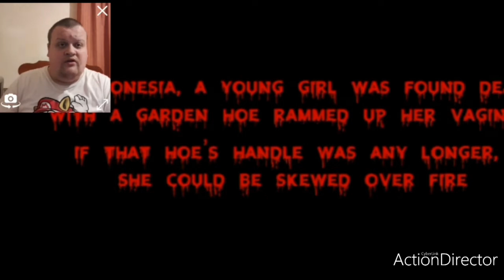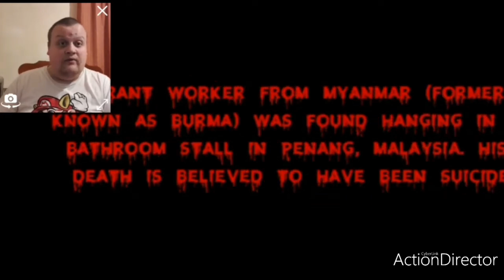Classic TROCTOBER: **I LITTERY S**T MYSELF 💩 💩 ** (Try Not To Get Scared Challenge)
Originally Uploaded: 23rd September 2020

⚠️This Video Will Contain Jumpscares Throughout⚠️

If You Have Serious Medical Conditions or Heart Failures. PLEASE DO NOT WATCH!!!)

7 ̵̘̉̎̆͠Ḋ̵̿̍̍͗͊̕ͅa̷̢̭̰͛͗̔͜y̸̧͉̩͙̤̱̪̋̈́ş̴̻͍̻̣̅͌̏͆͋͜ ̶̠̹̤͎͇̩̌̐͌̃͝͝T̷̢̳͓̤̮͕͊̏͂͒̕ȉ̵̯͒͛̔̍̕͝l̸̠̣͇͒̍̇l̸̙̲̠̹͆̾̆̍̚͜ ̸̨͎̓̈́̅̏͝ͅH̵̲͇͇̬̫̆a̸̧̖͓͕̻͙͎̐͊̃̈́̈́l̵̺̟̘̦͘l̸̛͚̮̥̞̄͛ö̸̦̜͙͍̯́́̒̈̋̎w̷͔̝̲͌͌̒̑͊͘é̷̼̫̜͎͚̘̾̊̏́̽̃ẹ̴̏̀́ǹ̸̦̺̈́

Check out the time I really s**t myself on video, not lying. This did happen!

•Autistic 🧩
•Bisexual 🏳️‍🌈
•Disney Fan 🏰
•Slipknot Fan 🤟🎸
•Christian ✝️🙏

Don't Like It,🖕😜🖕

W̶̹͎͙̪̓̊̎̀ã̵͉̪͖n̷̙̬̳̞̎̏n̷͇̠̎̅̀͝ǎ̷͉̭̥͚ ̸͓̗͍̖̂̏͝J̵͔͌ỏ̷̥͎͈̃͂i̵̩͍͉̇ǹ̷̛̺̰?̵̙̿͑,̴̬̩͚͉̀͌̇ ̷͙͗͌̚S̸̹̋̇̇͘͜u̸͚̒͐b̷̘̜̤̌s̷̼̓ć̴̛͖̺̝̋͝ͅř̶̞͙̏̂ḯ̵̜̺̻̟͐b̴̛̗̺̞̈̓͘ë̵̜̹́͗̿̂ ̵̼̘̙͔͒̐͑̈́N̸̦͓̟̉͗ơ̸̪͙̓͝w̶̢͚̗̐̿͠!̵̬́̓̾͜͠ͅ ̸͍͈͑�̵̩͍̑͒�̷̧̝̳̰͐͑�̶̢̦̻̌̑�̵̢̜̈́͊ ̶̯͓̫̿͑
̴͙͔̄̐D̸̰̬̔̽͛̕o̴̩̤̓̚ͅn̸̙̺̼̐͛'̸̣̹̲̈́̑ṯ̶͂̃̕̚ ̴͔̰̐̚M̷̡͋͜i̶̻̩͋̚͜s̶̛͙͇̏s̶̲͍̺̯̏ ̶̤̒̀Ņ̸̼̠̜̾̇e̴̳͂͗ẅ̸̼́̈́e̸̫͙̍͆̐ŝ̷͎͈̈́t̶̳̫̲͒͗̾̓ ̴̖̿̆̚͝U̸̡͐p̴̭̯̳̏l̸͍͈̤̀̒́o̶̰̙̒̀́͝a̷̖̐d̴̼̙͙̿̒͝s̴̢̲̾ ̵̻̓͐͝�̷͉̦̰͑͝�̵̛̝̗̹̟̏
̶̨̮̝͔́̃⚠̸͉͌̚️̴͕͈̥̋̒ͅW̴̨̤̓̆͝A̷̝̠̗͖͗Ȓ̸̛̤̟̯Ǹ̵͙̲̆I̴̧̲̜̐̍̿́N̴̩̳͓͠G̸̭̖̀!̵̲̲̗̫̀̉̾͝⚠̸͕͎͚͍͑͆̃️̷̣͓͙̅
̴̨̗̥̻͂T̸̀̓͌̅͜h̶͑͋ͅi̴͉͙̠͗̇s̵͔̱͑ ̵̳̌̀̄̈I̴̺̘̓͐ͅͅs̷̺̘̼̝̿̆̈́͋ ̵̞͔̭̾N̵̫̠̟͔̾̿o̷̠͊̈́́t̵͕̖̓͜ ̷̡̭̟̐͋̀͑A̷̭̓̿͝ ̸͉̏̈́C̸̡̱͚̎̀ḥ̷̲̙̞̾̏̒̃ḯ̸̛͓̜̿͜ĺ̸͖͓ḋ̵̰͇̉͘ ̵̝̯̺͌̌̐̽F̸͉̦̈́̽r̷͉̭̘̈́͝ḯ̴̞̯̫́̆͠e̸̢͍̺͑͗̀͝n̷̨͓̟̦̈́d̴̦̻̪̋l̸̟̠̎̂͛̽ỳ̵̝̯̭͘̕͜ ̴̛̯̪̐̂̋C̶̝̙̊h̵̼̏͘á̷̪̈́n̵̥͔̅͜ͅn̸̢̗͆̏̚ḙ̷̡̧͂̂l̷͎̫̟̘̍̍̿̕!̸̤͎̠̥͐̇̃
̴̟̖͒͆͘M̵̦̠̙̀͐͠͝y̷̮̙̳͈͛̋ ̵̩̻̗̐̓V̸͕̐i̶̮̟̼͑̅́͠d̷̢̖̃͛̿͗͜e̶͙̊o̶̹̿ŝ̶̻͈̬̊͗͘ ̶̼͓̙̀̿͝W̴͇̠͇̊͑ḭ̶̅̈͠l̸̫͑̏͠l̴͔͓̘̀̇̍͛ ̴̰̉̉͌̚͜C̴͎͈̭̙̕ǒ̸̢̜͑̈́͋ǹ̸͕̺͓̈́̀t̶̯̭̉͋ͅa̶̢͖̤͇̅í̶̛̮̼̍͊ͅn̴̼̓ ̵̣̈͋̉͝S̷̘͌ț̴̳͋̎̇̎ṙ̷͈̉̋͂o̴̭͘̚̕ņ̵̳̞͍̌͐g̸̡̺͓͉̔̌̅̿ ̴̹̥̥̿͆͊L̵̙̭͌á̴͎̙͍̈́͝n̷̗̩̺͆̀g̵̟̻͌̕u̶̚ͅa̴̛̭͈̚g̷̙͑e̷͕̜̐ ̵̨̠͋͜ͅÂ̵͇͔̑̃̋ṅ̸̩̰̍̀͒d̷̲̗͕͇̽̈́̔̉ ̵̡̛̪̄̅̾Í̸̖̣̈́n̴͙̆̈́̉a̶͉̍́͒͝p̷̟͒̿̆̓p̶̡̳̌͘r̴̝̼̊̅̀o̷͓̍̽̊͜ṗ̸̮̞͂͝r̶̠͎̈́i̶̲͛a̶̱͕̤̋̓ț̷̢͌̀̄͝è̶͙͎͕̩̃͐̚ ̸͕͉̐͘C̴͈̘̮̔͘o̷̭̼͊̎̑̎n̶̩͊ͅt̸̳̞͒e̶̠̭̣̍̑̽͜ń̵͇͉͔̎͐́t̵͕̤̪͋͑͘ ̶͕͌̉͠
̸͖͕͕̀̎͘P̶̲͙̖̏ạ̷̥̖̟̈͗r̴̘͚̫̓̑͋ë̸̻́̉n̸͈̗̬͝t̷̤̼̀s̴̺̯̠̄̈́̏ ̷̨̬̫̣̍̉̓Å̵͎̘̦r̷̯͔̲̍͗̊̆ę̶̤͙͋̉͌͝ ̴̙͌̈́C̴̅̕ͅa̴̧̨͈͛͂̓͠ů̷̱͚͚͔t̶͖̤̓̽͝ͅȋ̶̫͚̤̭̇̓͌ǫ̶̯͙̤̓̎͋͝n̵̡̲̣͒̀́̚ẽ̴̛̥̝͉͋̕d̶̥̪͔͒̾ ̵͉͈̬̗̐͌͠T̸͕̫͉͎̋̅h̶͍̰̬̔a̸̧̯̖̓͊ͅţ̷̯̞̾͝ ̸͕͙̖̖̾̈́̒͝T̶͕̈̀ḩ̴̹̃̚i̸̤͐̊s̷̜̼͛̽ ̴̧̰̖͊͂̆C̵̪̝̕ḩ̵̬̪͆̃̇ͅä̷̫̥̯̲́́̀̓n̵͇̲͈̐̍n̸̘̞̍͗̚e̸͇̺͖̓̅ľ̶̪͕̼͘ ̵̡͂͐͜͝Ḭ̷̯̰̰̀͝ş̸̺̅ͅ ̵̫̼̮̯̀́̽͝N̷̝̣̑̊o̵̘̎͜͝t̷̞̝̕ ̵̠̊̓̚S̵̱̞̞̪̊̒͛͒u̷̥͋̇͝͝ȉ̶̙̜̻͋ṯ̶̞̊̂ą̸̛̞̩͔̈̈́b̶̖͙̲̈́̌̅͘͜l̵̺̓̏̓͜͝ẹ̴̬̮̆͠͠ ̴̺̳̦̩̆F̴̲͕̈ͅō̶̢̟̼̓͒̋r̸̨̛̗̣̟ ̶̯̉C̴͖̻̆̍̉͆h̵̜̘͙̐̓͛͠į̷̘̤̅l̴̲͊d̵̞̤̪̪̾̑ȓ̵̨̪̻ḙ̸͚͚̅͗̈́̚͜ņ̸̱̝̈̄̚ ̶̢͙̬̈́̓U̷͔̇̐̓̽n̸̡̨͈͑ͅd̸̠͋̎͂ĕ̴͙͐̆ȑ̶̗̃̓͝ ̴̧̞͆̚�̶̡̠̹͚̔̑͊�̸͚̜̊́̓̊
̷̝̙́͒̅Y̵͉͗̇̎͝O̶̲͍̍̀̎Ủ̶̪̗̠̮́̍ ̷̟̔́̔̚H̶͎̜̿A̶̞͒̅̀͆͜V̵̤̲́͗͘̕Ȅ̷̞͒ͅ ̷̠͕̳̽̏͝͝B̷̻̱͈̭̎̌̃E̸͇̣̬͑̃̈́͝ͅE̴̪̬̰̊N̸̦̜̂̂͂̓ ̵͉͍͂̃̈́̀ͅW̵̬͆̓Ä̷͕̲́́͝͝R̵̢͙̓N̷̟̍͆E̷̫͙̰̓͝D̷͕͂!̵̛̤̣̣̤̂!̶̬̼̅͑́̽!̸͔͍͛
̴̮̈̄͐Í̴̈́͝͝ͅ ̸͔̬̤̟͛̀̊̒W̸͖̲̼̾̊̄̓i̶̧͂l̷͉͎̄̉̃̐l̷͔̩̣̲̓͝ ̵̬̖͊N̸͚̓͂̈o̷̤̮̾͛̂t̸̬̰̔͌ ̵͇̘̅̌̊̓ͅB̸̝̱̠͈̊̀ę̶̠̤̄ ̸͕͓̰̇͗͜Ḧ̶̞̗̗́́o̷̳͍̰̗̚͠l̵͔̪̽̒͐͋d̸͍͙̀ ̷̳̺͗̄Á̶̖̭̭̓͝c̷͙͉̀̎̔c̴̦͖͒́͐͘o̵̭͉̎̀̌̚ṵ̵̺̥͊ǹ̸̳̔t̵̻͗͑͗̅a̷̞̫͚͐͛͝b̵͚̑̈́l̴̡̤̓̿͐̕ȅ̴̤̯͙̖̽̚ ̷̳͊̍͝F̵͕̍̆̈́̽o̴̖̞̠̅͝r̸̼͓̎̉ ̷̞̼̤̹̉̾͝M̶̡̩͗̐͋ȉ̸̫̂͜s̵̟͖̖̱͛̅͝͝ḧ̸̛̰̪́͘a̷͓͚̎̉̂̌p̴̥̎͋̐͝š̵̨̈́͝ ̷̨̻̮̦̕O̶̘̗͆r̴̰̟̍̏̏̚ ̵̧̟͈̃̽̄A̴͍̒͌͗̑n̴͕̲̿̋̓͗y̷̥̚ ̶̨̱͈͚̽̓̀S̸̠̐͂ì̷̟͓̘͚ṫ̴̼͍̰͜ú̸̳̥̼͔͝a̸̦̓t̸̤̹̑ỉ̵͎̽ò̴̥̪̥n̴̯̙̦̰̒,̷͉̼́̊͝ ̴̨̝̲̦̉Ö̷͎̹͖́̉̈́n̷̘̽̎̄̍l̶̪͉̹̂̊y̵̠͆͐͐̚ ̴̹̊͜T̵̰͙̳̑͌o̶̡͂̈́̎ ̸̠̔M̴͍͇̽ȳ̷̞̚s̷̘̑̓e̷̘͈̖̙̾͛̄̄l̶̡̯̟̓̀͝f̵̳͋̏ ̷͚̃̾̓͊A̶͖̻̩̿̑̌ͅn̷̗̟͐͒̊̀d̴̰̲͎̄ ̷̡̳͚̇͛̋̚͜M̴͕͇͋̕y̶͓̔͋̑ͅ ̷͎͝A̷͙̩͖̽͛̉̚r̶̫͔̦͒m̵̥̿̓̒y̷̟̭̪̟͑̈́̚